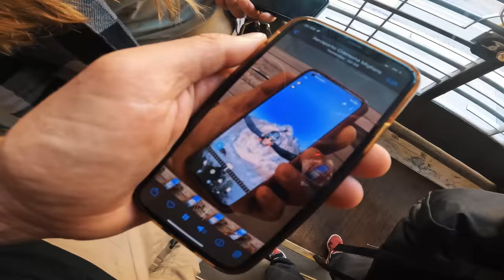Il mio primo BASE JUMP: salto da un ponte di 120 metri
Dopo tanti mesi di preparazione è arrivato finalmente il momento del mio primo Base Jump: un salto nel vuoto da un ponte di 120 metri.
È stato pazzesco, in questo vlog vi mostro come è andata!!
🐚 Scopri il mio nuovo progetto che unisce Fitness, Sport e Experience ⚡️
🐚 Ogni domenica scrivo una mail con i miei pensieri e tutto ciò che non riesco sempre a condividere su Instagram ✨ Per riceverla